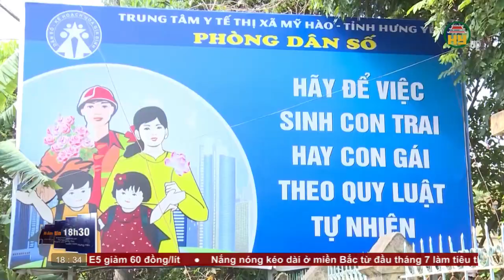Bản tin 18h30 ngày 11/07/2023